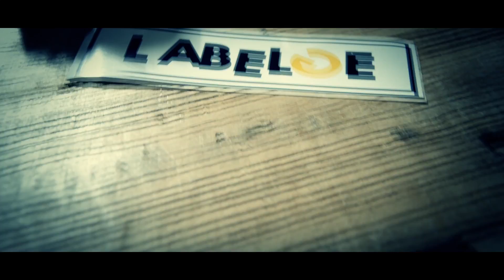ITS #22 - Wankey - Impose Ton Style (Prod Grim Reaperz)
Concept d'écriture un peu différent cette fois, vous en pensez quoi?

Grim Reaperz: Crown, SuperVillain, Cystic.

MC: Wankey
Prod: Grim reaperz
Real: MariusArtwork
Rec/Mix: LaCave

IMPOSE TON STYLE.